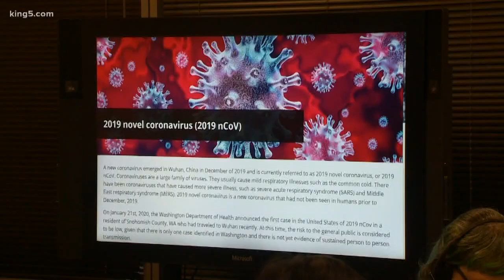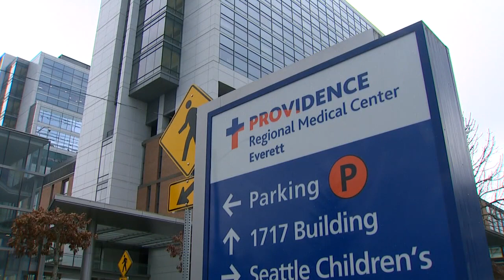Washington residents tested for coronavirus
A patient at Harborview Medical Center is being monitored for symptoms, pending a confirmation from the CDC.